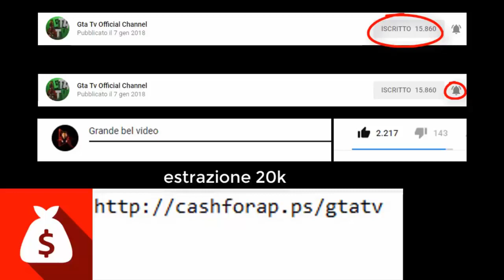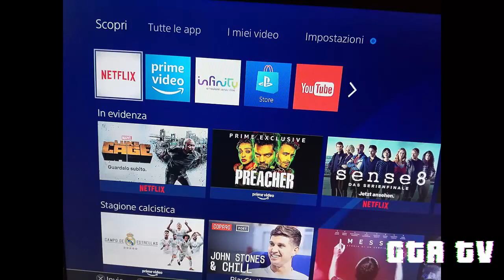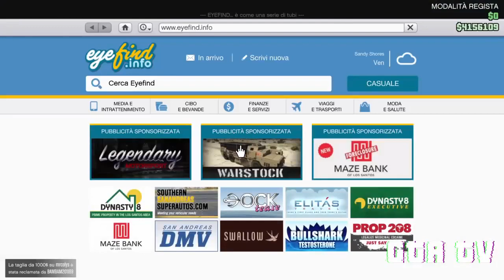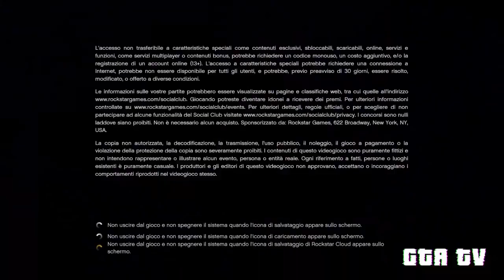💸GTA ONLINE MONEY FREEZE PATCHATO💸SOLDI INFINITI💸FACILISSIMO By Gta Tv